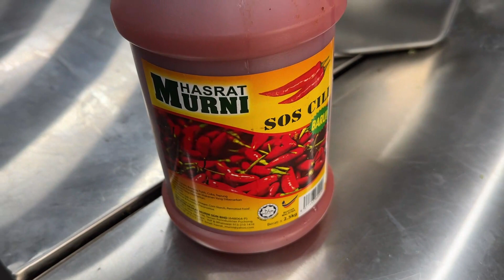Chicken Manchurian Recipe Easy@FoodfusionPk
Chicken Manchurian Recipe Easy